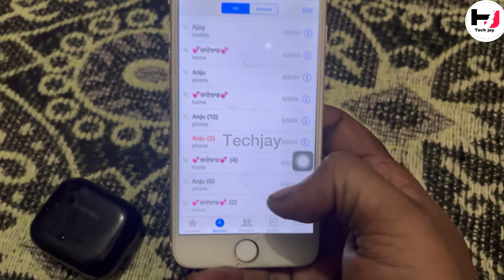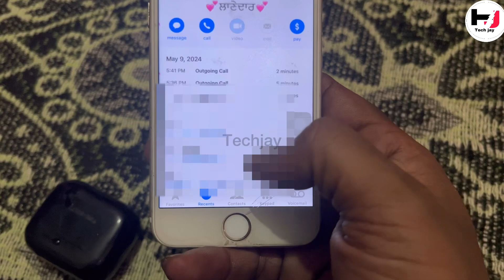Must Know: How to Increase Call Log History on iPhone | Never Miss a Call Again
Are you tired of missing important calls because your iPhone's call log history is too short? In this must-watch video, we will guide you through essential tips and tricks to increase your call log history on your iPhone. Never miss a call again as we explore settings, features, and methods that will help you keep track of all your incoming and outgoing calls.

Join us as we cover:
- How to adjust your call log settings
- The best practices for managing your call history

Whether you're a new iPhone user or a seasoned veteran, this video is packed with valuable information to enhance your calling experience.

Watch now and take control of your call log history!